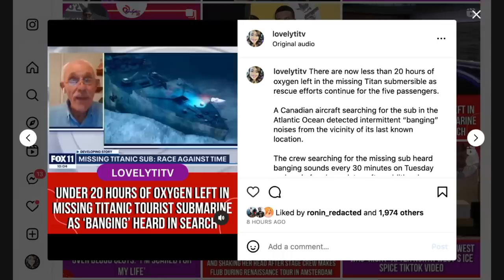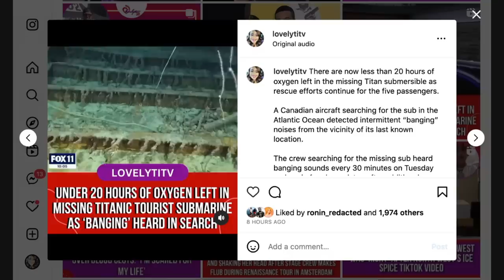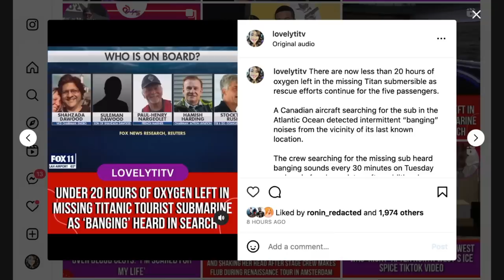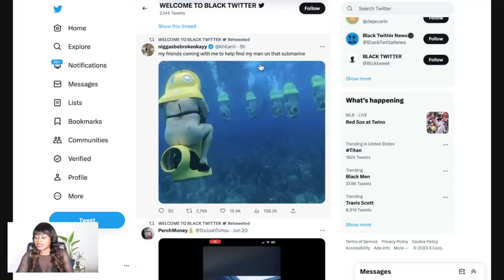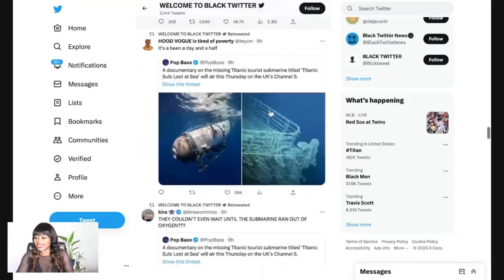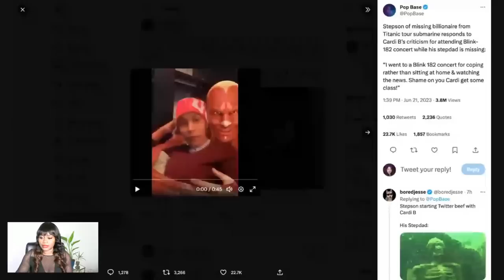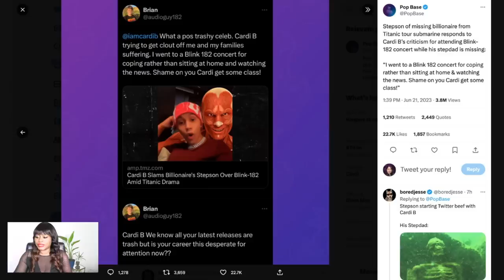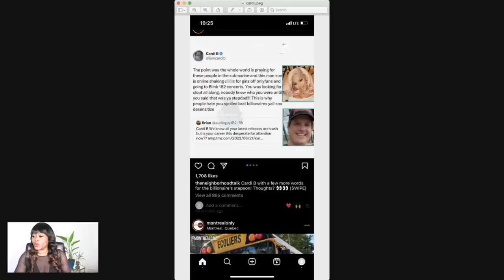Cardi B blasts stepson of Titanic-hunting billionaire for attending Blink-182 show